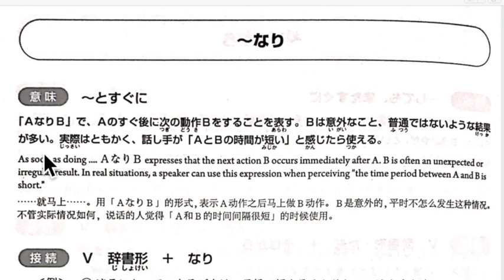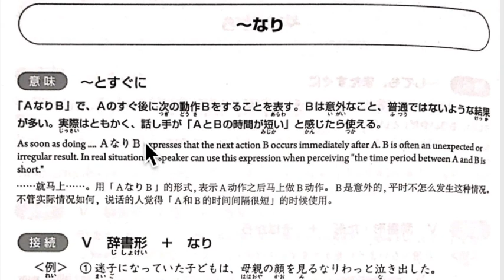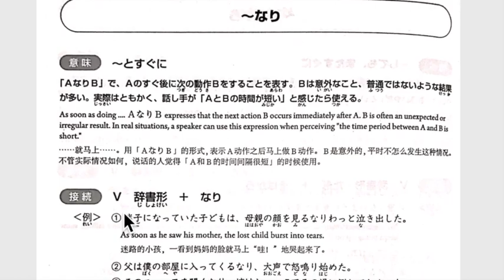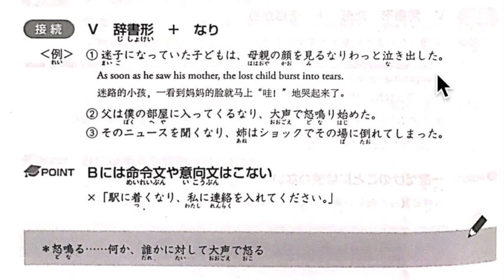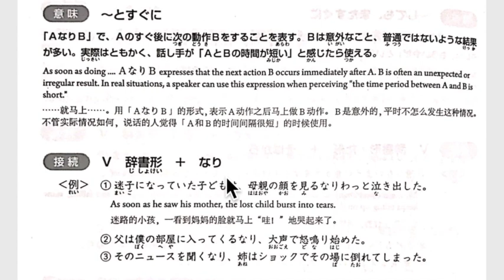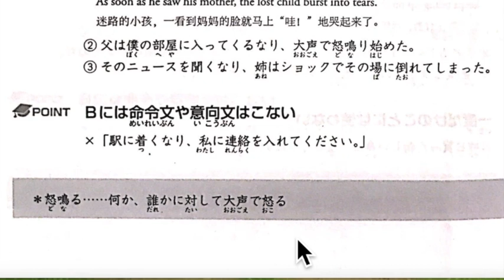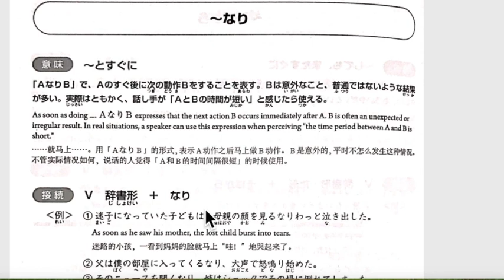N1 総まとめ（３）〜なり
TIME STUDY JLEC

TIME STUDY JAPANESE EDUCATION CENTER ( 1 )
Building ( 4 ), Room ( 6 ) ,
Hlaing Myint Moe Housing,
Hlaing Township,Yangon, Myanmar

TIME STUDY JAPANESE EDUCATION CENTER ( 2 )
Buliding( 1 ) Room ( 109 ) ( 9 ) Block
Insein Road, ( 9 ) Block,
Hlaing Township, Yangon, Myanmar